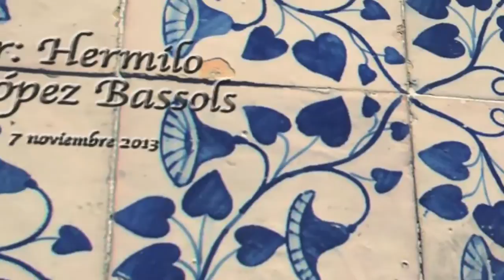Curso Protagonistas del siglo XX. Genaro Estrada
Por: Hermilo López Bassols